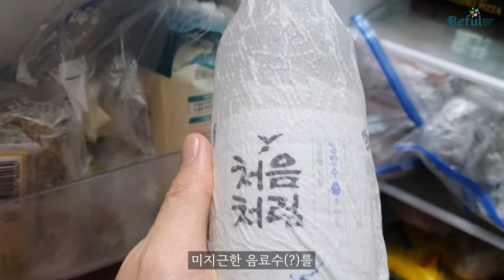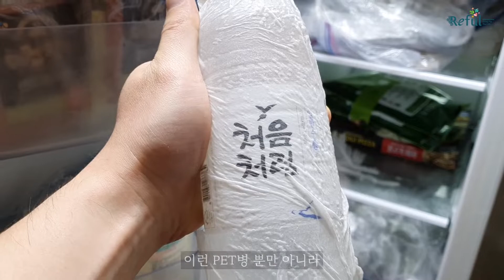음료수(?)는 차가워야 제 맛 | 핵심만 딱!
음료수(?) 미지근한건 못 참죠!

샤워하고 나오면 완성되는
음료수 급속 쿨링 꿀팁!

| 생활의 기술